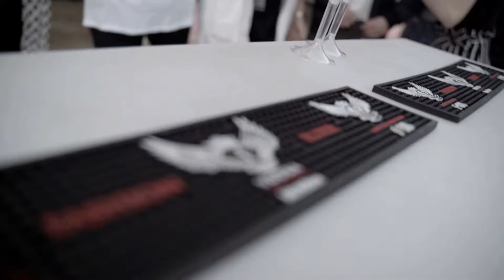MFWA 19 Agatha Ruiz De La Prada